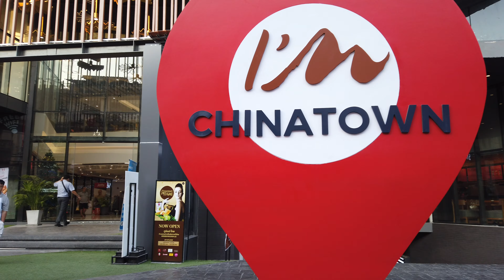[4K] New shopping mall "I'm Chinatown Bangkok​" by walking 130m from MRT station, Bangkok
[4K] New shopping mall "I'm Chinatown Bangkok​" by walking 130m from MRT Wat Mangkon station (Exit 1), Bangkok

1:50 I'm Chinatown shopping mall

I'm Chinatown is opens daily from 10.00AM to 10.00PM